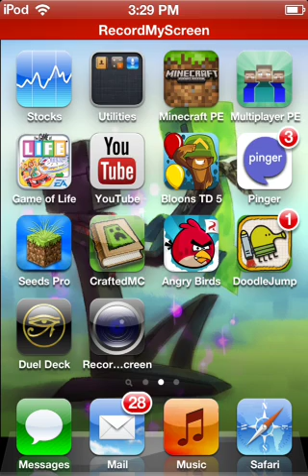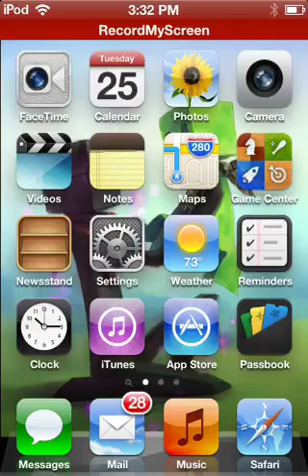Doodle jump: winter edition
Yeah dafuq